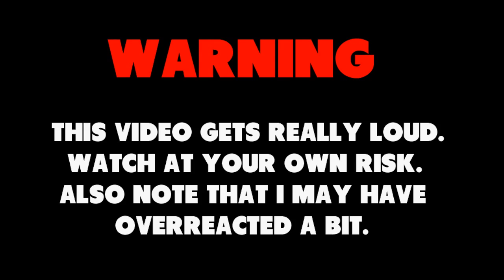I KILLED HIM! HOLY SH*T! - Ocarina of Time - Highlight